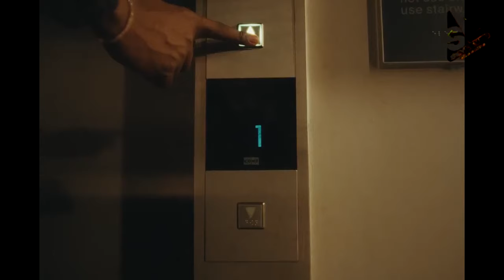SKY LEVEL SESSIONS with KADAMAWE ROOTS - Ep.2 africanlovesongs Ft Qing Madi, Jay Melody, Davido .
Sky Level Sessions Ep.2 is now out !!! .